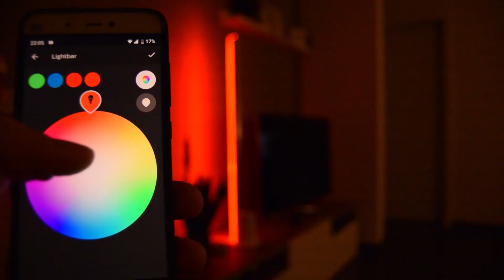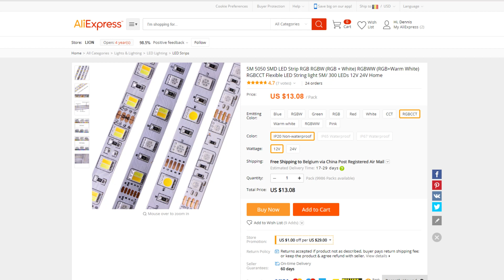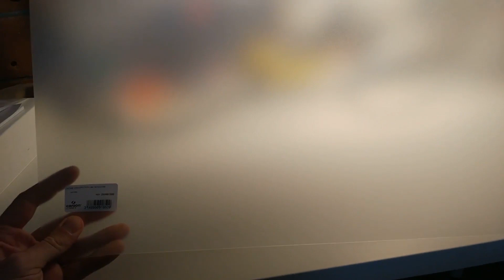Philips Hue DIYgne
Since the Philips Hue Signe is hella expensive, I decided to make my own. A cheap LED strip, a Gledopto controller to connect it to the Philips Hue Bridge and some other parts were enough to make this happen. For a grand total of about 40 bucks, instead of the 270 Philips is asking.